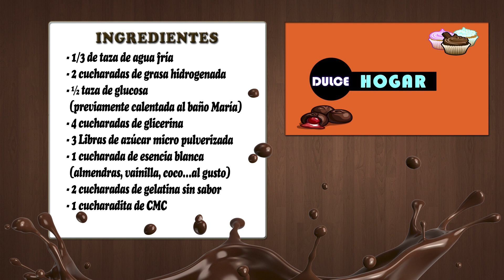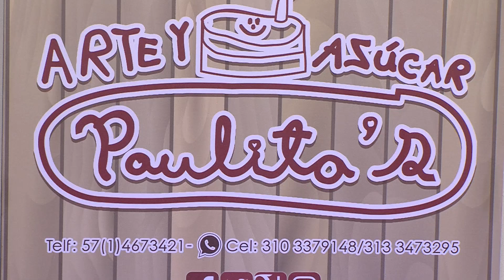Como Hacer Decoracion de Cupcake en Crema y Pastillaje- HogarTv por Juan Gonzalo Angel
Esta masa una vez seca queda con una consistencia bien firme. No es maleable y se emplea para construcciones de casas o todas aquellas piezas que deben quedar rígidas.
Es muy fácil de realizar. Se logra su punto siguiendo paso a paso lo que a continuación detallamos.
En otra clase que publicaremos próximamente iremos detallando paso a paso como se realiza una pieza cualquiera para decorar una torta.